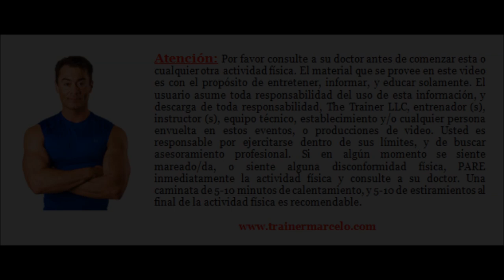S.A.TV #112: Krav Maga – Defensa Personal En La Calle – Ataque Por Atrás/Self Defense In The Street.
Adelgaza YA! De esta forma nos motivas a seguir haciendo más videos para ti! Despliega para más información**

El Krav Magá, que en hebreo significa “combate de contacto”, es el sistema oficial de lucha y defensa personal usado por las fuerzas de defensa y seguridad israelíes.

En este episodio el Team Salud Activa visita el estudio de Scott & Chihoko Sanchez, donde nuestra entrenadora Maria Soledad también da clases. Hoy Maria Soledad nos dará una demostración de cómo defenderte en la calles si eres atacada por atrás. También los expertos en esta disciplina, Scott & Chihoko Sanchez, nos darán una demostración a la velocidad real del ataque.

Siempre recuerda que no vale la pena arriesgar tu vida por algo material, si eres atacada por un malviviente y te pide el dinero, cartera, o las llaves de tu auto, solo dáselas. Tu vida es mucho más valiosa.

Advertencia! Nunca trates de desarmar a una persona si no tienes el entrenamiento apropiado, lo recomendable es que pidas auxilio en voz bien alta, o si te tapan la boca, como en el caso de este video, trata de salir de la situación con golpes y patadas, y corre hasta algún lugar seguro.

Espero que este video te sea útil, deja un comentario, y comparte!

Instructores:
Scott & Chihoko Sanchez

Trainers: Sole, Cynthia y Marcelo

Productor: Ricardo Pavon “Ricky”